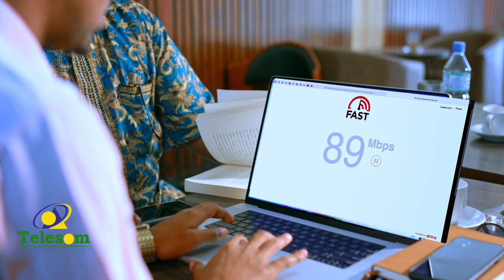Faysal Cali Oo Ugu Baaqay Beesha Caalamku In Aanay Xidhiidh La Yeelan Xukuumada13-ka November ka dib